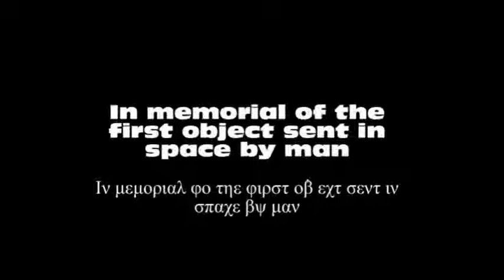Sputnik Test video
This is both a test annimation and a memorial of the first thing to leave earths atmoshpere its offical memorial date is October 4